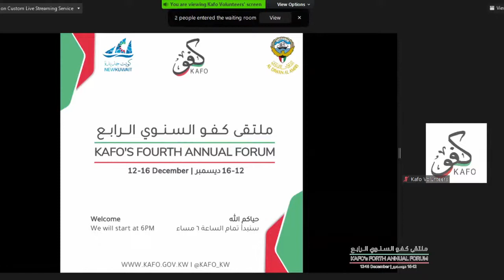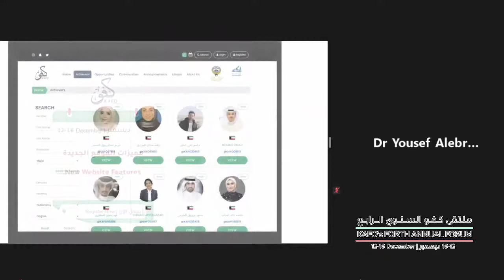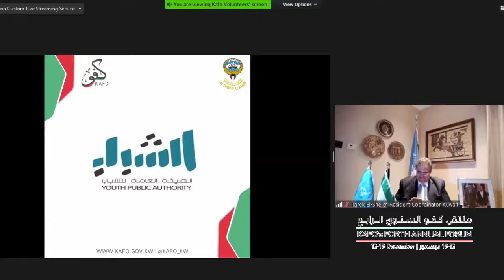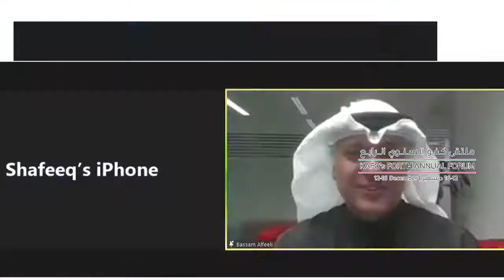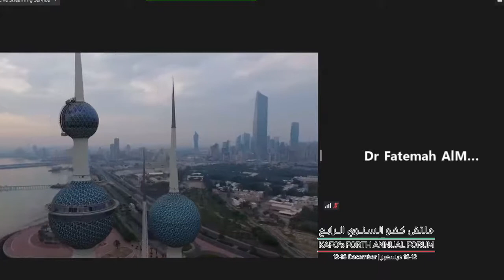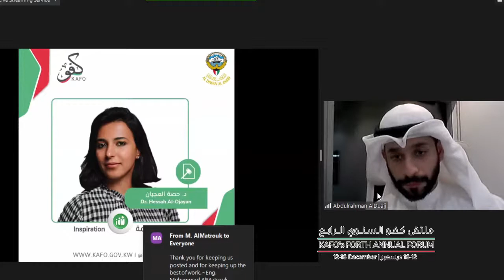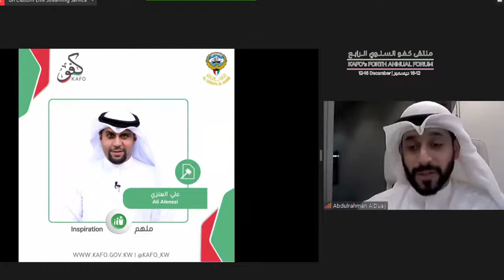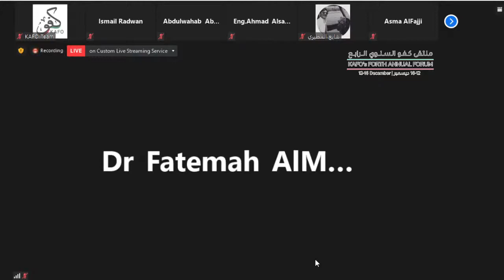ملتقى كفو السنوي الرابع اليوم الأول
KAFO'S Fourth Annual Forum
14 - 16 December